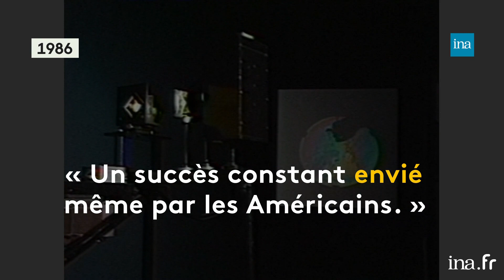Le Palais de la découverte, depuis 1937 temple de la vulgarisation scientifique | Franceinfo INA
Retour Vers L’Info | France Info / Ina | 23/06/2020
Le Palais de la découverte ouvre ses portes aujourd'hui après 3 mois de fermeture dus à la crise sanitaire. Et si vous voulez visiter ce temple de la science, il va falloir se dépêcher car il va fermer ses portes en décembre pour des travaux qui vont durer au moins 2  ans.
Géraldine Cornet Lavau